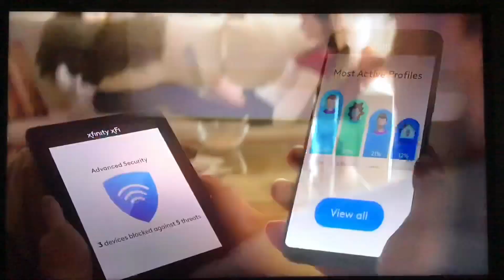KRON 4 Morning News at 6am open April 29, 2020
This is one of the last morning newscasts using the channel 38 frequency.
Taken on Wednesday, April 29, 2020 on KRON-TV 4 San Francisco-Oakland-San Jose, California.